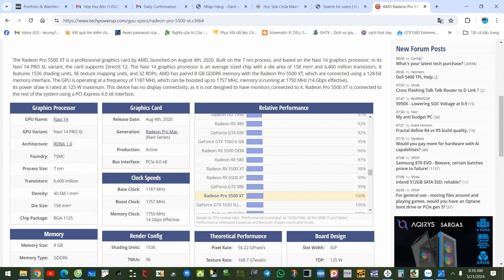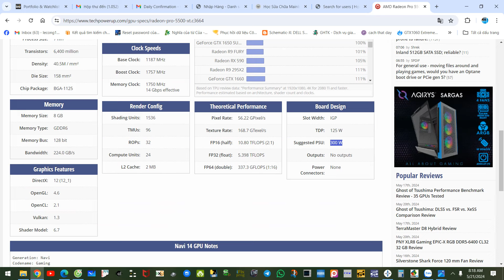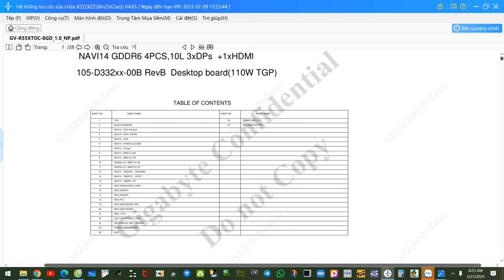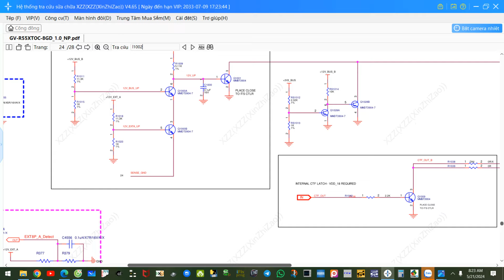Phân tích nguyên lý hoạt động vga RX 5500 XT 8G